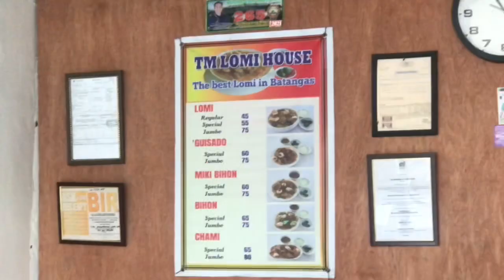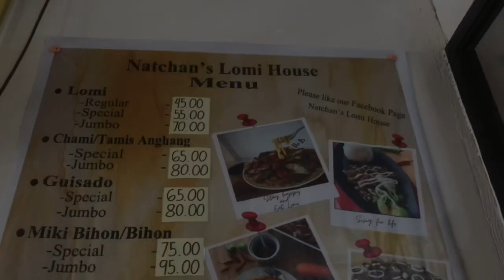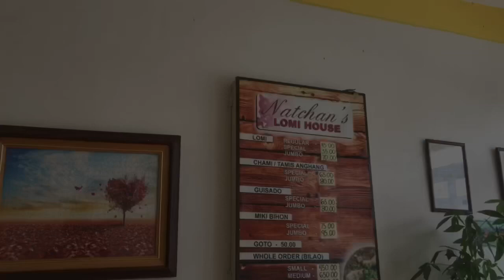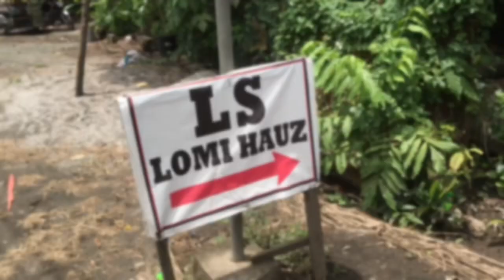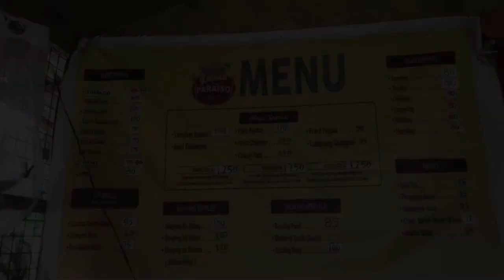REPORT 4 | Group 2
Theories of Entrepreneurship